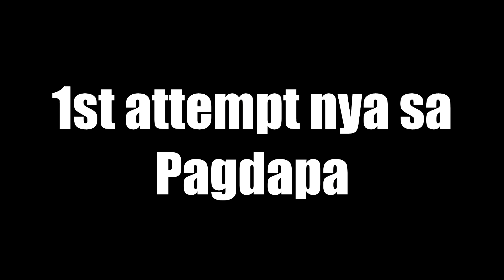Cassie at 4 months l Updates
Hi Mommies! 😍

You can also watch my vlogs.